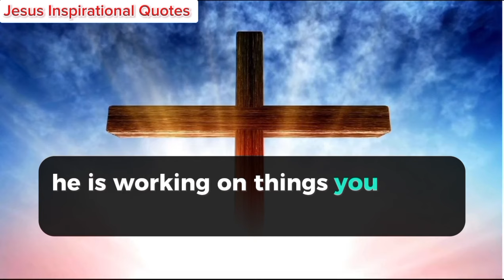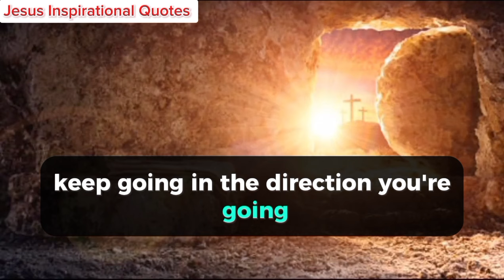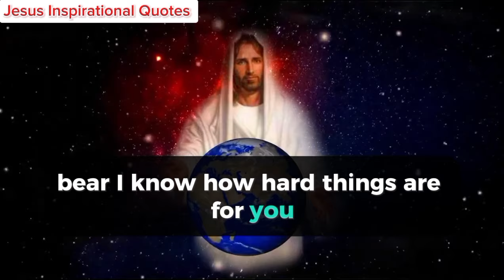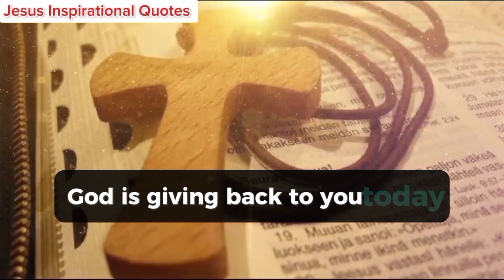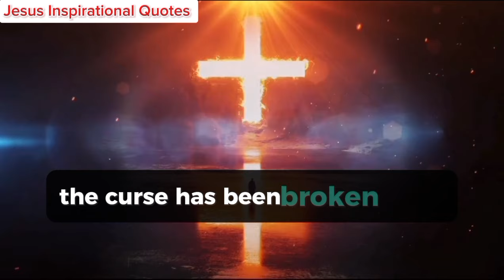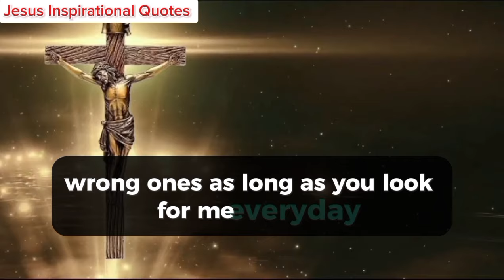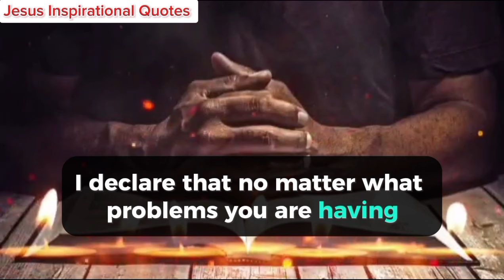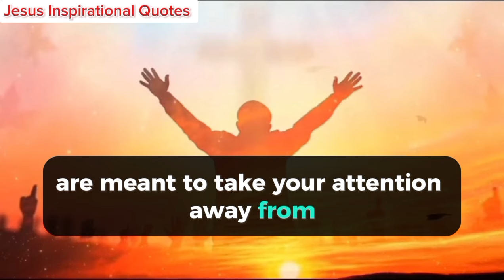Angel Says, You Are Not Safe With This Person In Your Family😱 So Don't Avoid 🥺 Open Before It's late